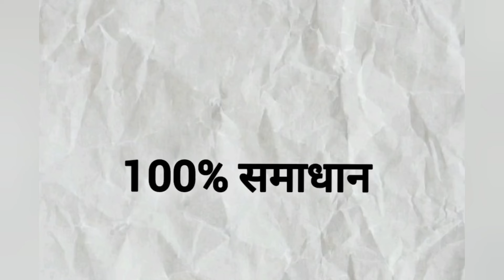लड़की पटाने का अमल आज ही करलो larki patane ka amal aaj hi kar lo mohabbat hasil kaise kare love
प्यार नसरीन इस वीडियो में हम आपको मोहब्बत का एक ऐसा अमल बताएंगे जिस किसी को भी आप अपने वश में कर सकते हो खोया हुआ प्यार का सकते हो
 क्या किसी के दिल में अपनी मोहब्बत डाल सकते हो इस अमल को बस एक बार कर लो अमल करते ही आपका काम हो जाएगा
 यह अमल करने के लिए वीडियो को अच्छे से देखें कोई भी गलती ना करें अगर वीडियो समझ में ना आए अमल समझ में ना आए तो कमेंट में पूछ सकते हैं

mohobbat ka sabse aasan wazifa
agar aap kisi ladki ko apne pyar me pagal karna chahte ho to ye
amal aaj hi karlo jiske liye amal karoge vo aapka divana hojayga